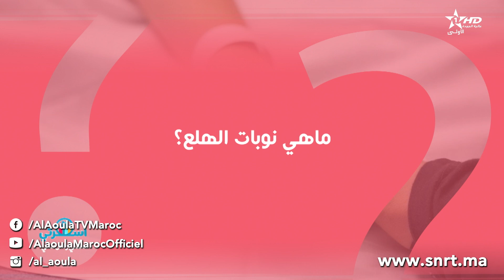أسرتي - صحتي راس مالي - نوبات الهلع